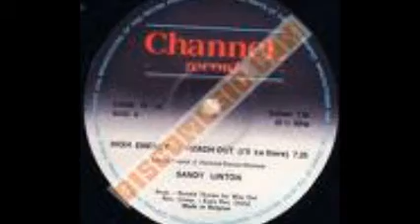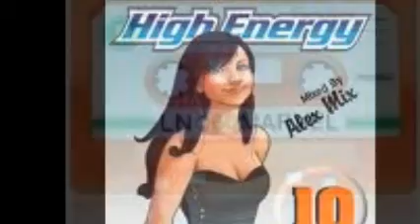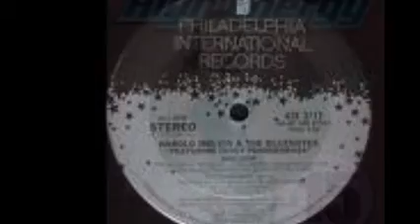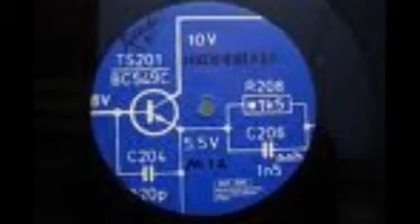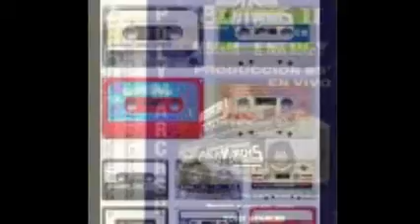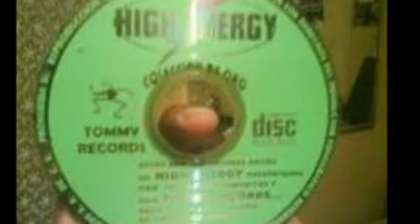GEORGES´FLASHBACK VINYL COLLECTION TWO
SEGUNDA PARTE SESION D MUSIK CONTINUA CON LO MEJOR DE LA HISTORIA D LA  MUSIK ELECTRONIK EN VERSIONES EN VINYL...ESPERANDO SEA D TU AGRADO Y GUSTO...GRACIAS X TUS COMENTARIOS